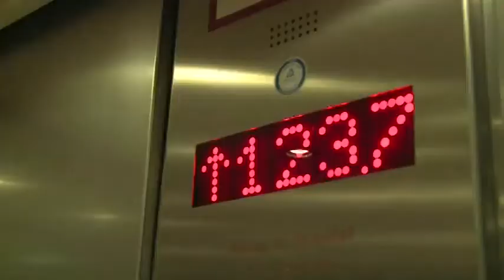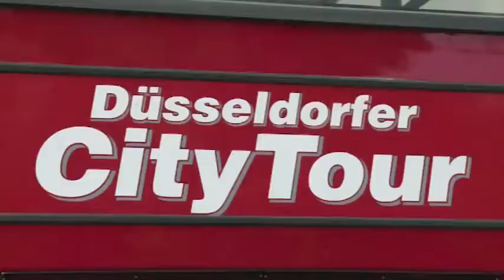Homens da Luta - Eurovision Song Constest 2011 - Das Erste - NDR